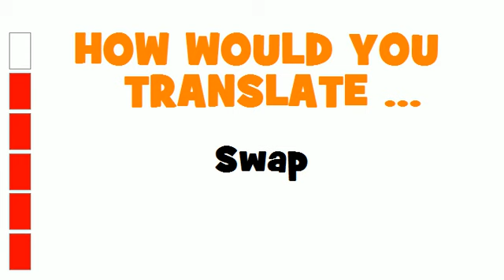GERMAN TRANSLATION QUIZ = Swap